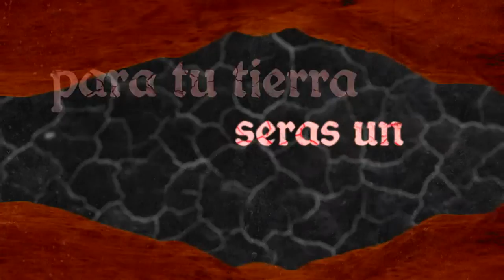LEPERGOD - Castigo Pagano (Viento Zonda) [Lyric Video] Video Letra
IMPVRO [Album 2019]
Track 10 :  "Castigo Pagano"
Disponible a través de  Macabra Récords (Arg).
Video Lyric por Spectral Vice Prod.

(Material gratuito de vídeo extraído de las siguientes paginas:
Pixels / Videvo / Videezy)

banda de death metal melódico en español

::::::LETRA::::::

CASTIGO PAGANO (Viento Zonda)

Sopla! El aire quema su piel desnuda
azota el viento sus rostros
un rojizo y brutal huracán!

TODOS TIEMBLAN, ANTE EL
ES EL CASTIGO PROMETIDO!

Retumbo! su voz de trueno entre montañas y valles
nubes de polvo
los remolinos tapan la visión!

LA PENA ETERNA QUE LLASTAY TE IMPUSO
EN VIENTO AMARGO TE HAS DE CONVERTIR
PARA TU TIERRA SERAS UN CASTIGO
TRAERÁS LA MUERTE Y DESOLACIÓN!

SOPLA, DESINTEGRA, LA REALIDAD!
MALDITO DESATA TUS PENAS
VIENTO INFERNAL!

TRAE EL FINAL!

argentinian death metal
new black metal albums 2020
new metal bands 2020